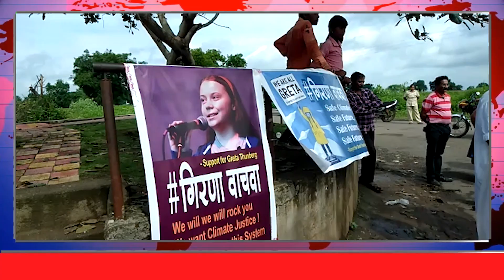पर्यावरण वाचविण्यासाठी आव्हाणे येथे मानवी साखळी ...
जळगाव, प्रतिनिधी |  हवामान बदलाच्या प्रश्नावर जगभरातील शासनाचे लक्ष वेधणाऱ्या व  ग्रेटा थन्बर्गच्या समर्थनासाठी आव्हाणे येथील शेकडो शाळकरी विद्यार्थ्यांनी व युवकांनी रस्त्यावर उतरत गिरणा नदी वाचविण्याचा संकल्प केला. तसेच दोन किमीपर्यंत मानवी साखळी तयार करत नागरिक व प्रशासनाचेही लक्ष वेधण्याचा प्रयत्न केला.